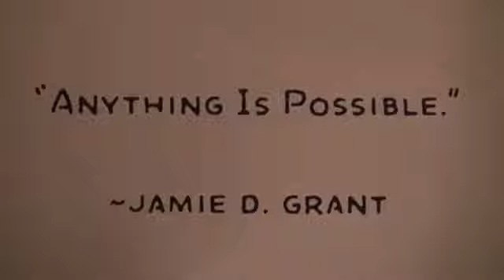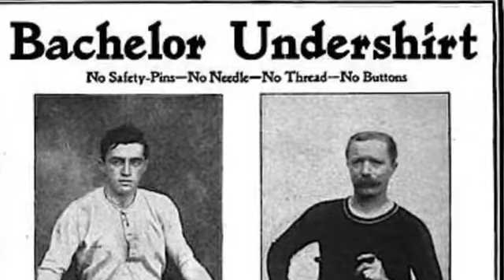टाइम ट्रैवलर का खुलासा क्या समय की यात्रा संभव है | Time Travel Viral News Revealed ￼ Smart Short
टाइम ट्रैवलर का खुलासा क्या समय की यात्रा संभव है | Time Travel Viral News Revealed

Smart Short News

Add to

More

4 views

0 0

Sharing is Love & Caring

1)This video has no negative impact on the original works (It would actually be positive for them)
2)This video is also for teaching purposes.
3)It is not transformative in nature.
4)I only used bits and pieces of videos to get the point across where necessary.

Today News Update does not own the rights to these video clips.

SHOW MORE

COMMENTS

Autoplay

Up next